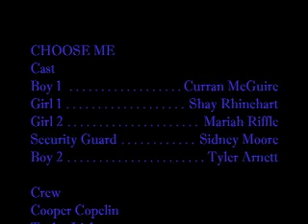Choose ME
This is the video made by the 13-16 year old OKCMOA video camp. June 2011. Cute video. Enjoy!